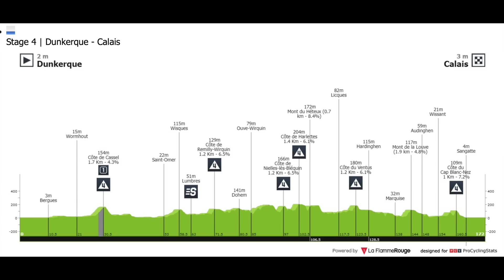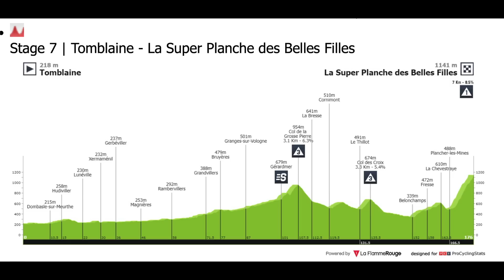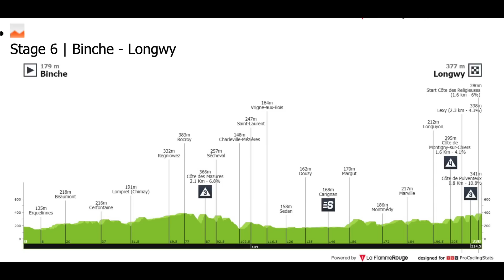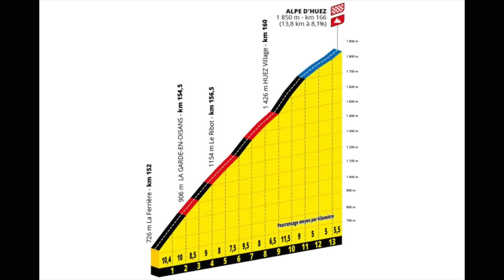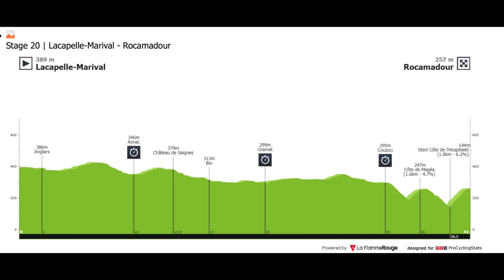Can UAE Do It AGAIN? | TdF 2022 | Beyond the Coverage